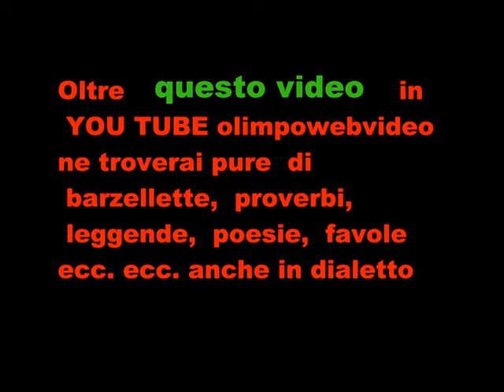All' Organo Antegnati In Tempore Organi del 11 9 2011 FILE 327.wmv